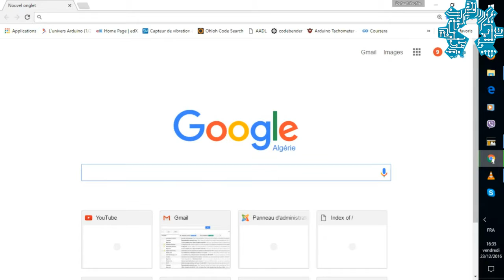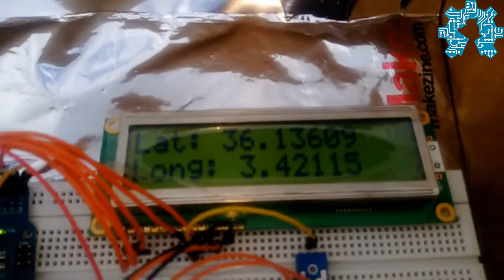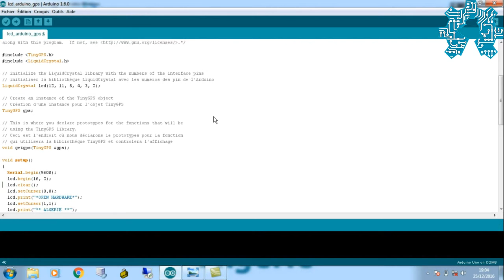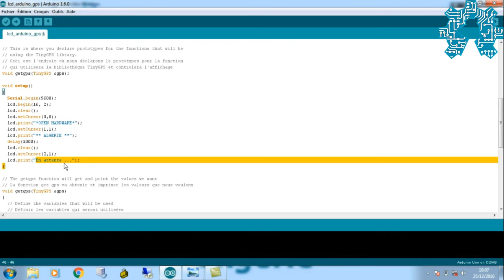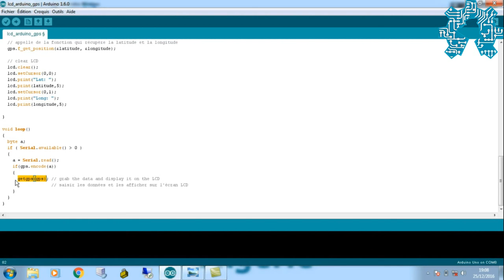Test du module ublox Neo 6M avec une Arduino Uno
Nous revoilà avec la quatrième vidéo de la série de tutoriel que nous consacrons à l'utilisation de module GPS pour les montages open source hardware.
Dans cette vidéo nous allons vous expliquez comment simplement utiliser notre module GPS avec une carte Arduino.